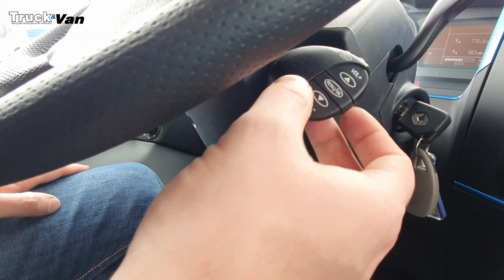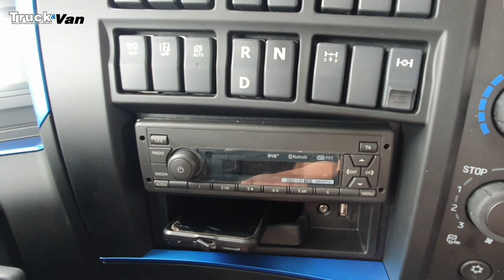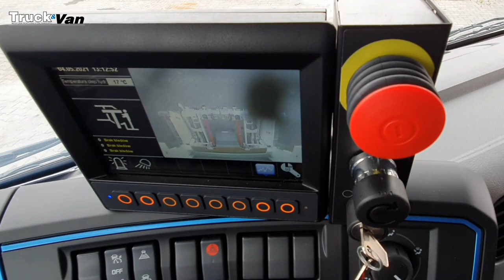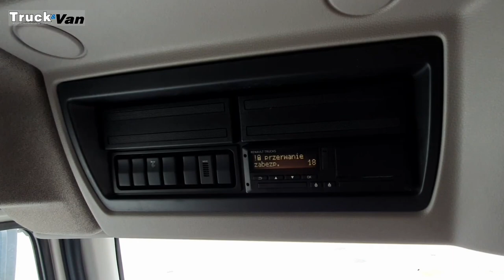Elektryczna śmieciarka Renault Trucks D Wide Z.E. - kabina. Electric garbage zero emission truck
Renault Trucks D Wide Z.E. dysponuje kabiną znaną z tradycyjnego D Wide.

Krótka kabina kierowcy zyskała dodatkowy fotel środkowy. Choć pod spodem nie ma silnika Diesla, tunel pozostał, bowiem skrywają się tam układy elektrycznego zasilania pojazdu.Pneumatycznie zawieszony fotel kierowcy oraz kierownica mają szeroki zakres regulacji. Schowki nad szybą, a także drobne półki i skrytki wystarczą na drobiazgi załogi. Wnętrze urozmaicają niebieskie, „neonowe” akcenty.

W ruchu miejskim sprawdza się dodatkowe okno "vision" w dolnej części drzwi pasażera. Częste wsiadanie i wysiadanie ułatwiają wyraźnie "schodkowo" ułożone stopnie.

Więcej informacji również tu a pełny artykuł w majowym wydaniu Truck&Van, do pobrania ze strony

UWAGA !!! Jeśli chcesz czytać kompletne wydania całkowicie za darmo (w formie PDF) to po prostu polub nasz profil oraz i co miesiąc otrzymasz link do pobrania najnowszego wydania.

Zapraszamy do bezpłatnej e-prenumeraty oraz do subskrypcji naszego kanału.